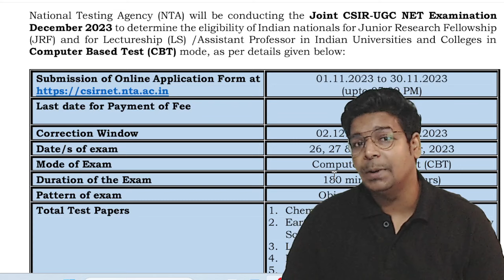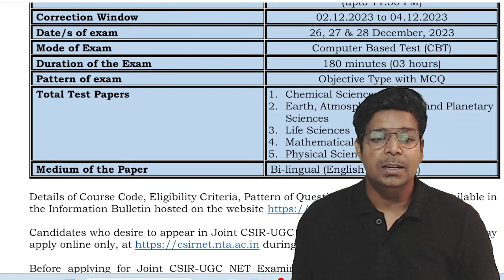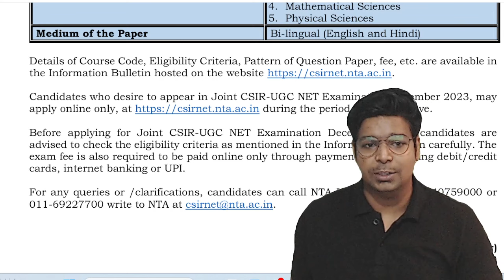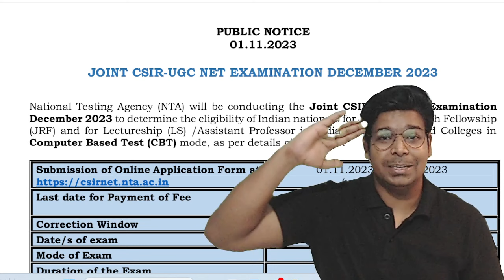Update | CSIR-UGC NET Dec 2023 का Notification हुआ जारी | Exam Date 26 27 28 Dec | Virendra Singh